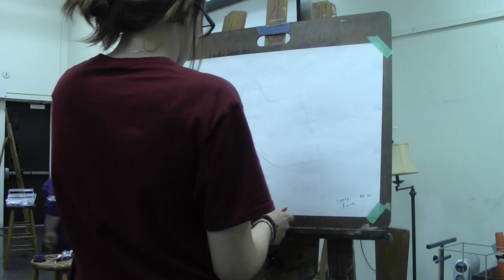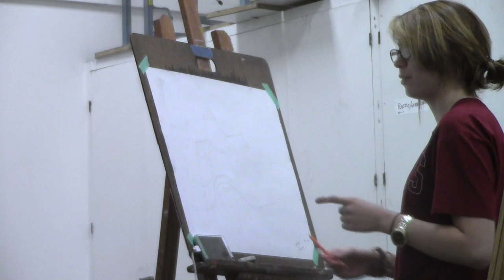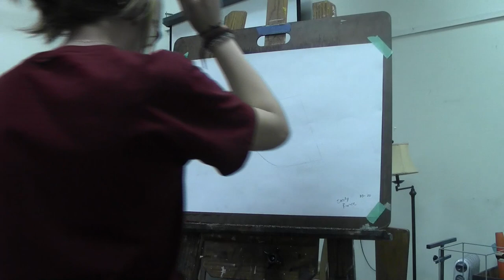How to be an Art Student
A project video on how to be an art student(and maybe pass).